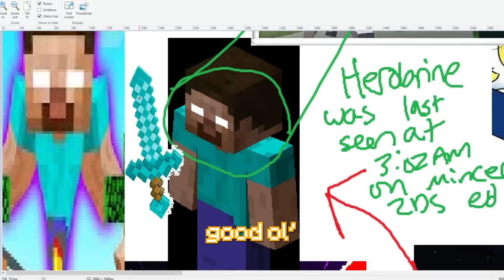There's S̵̮̎o̵m̶e̶t̷h̸i̸n̷g̶ Inside my Minecraft World...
Is Herobrine truly real? Well, with this modpack the answer is a definite YES! A lot of you guys suggested that I play a mod called From the Fog, which adds Herobrine into your game. I went into this completely blind, and decided to try and survive for 2 hours without Herobrine killing me to see what sort of spooks would ensue! Spoilers he did crash my game right at the start but I don't know if that was part of the Scary Mod or because my gaming laptop couldn't handle the raw unbridled power of The Brine
ENJOY :D